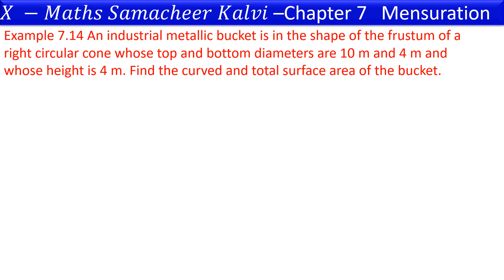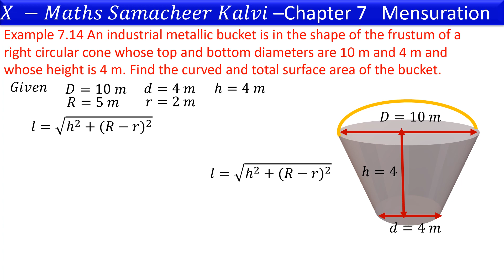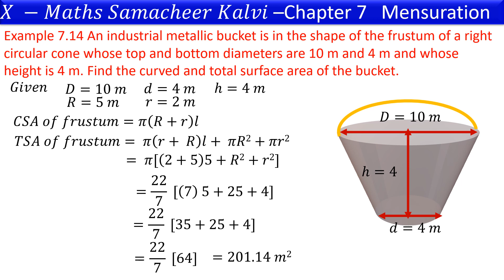X Maths Samacheer Kalvi-Mensuration _Tamil-Example-7.14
X Maths Samacheer Kalvi-Mensuration _Tamil-Example-7.12
Example 7.14 An industrial metallic bucket is in the shape of the
frustum of a right circular cone whose top and bottom diameters are
10 m and 4 m and whose height is 4 m. Find the curved and total
surface area of the bucket.